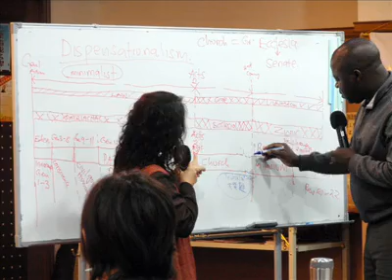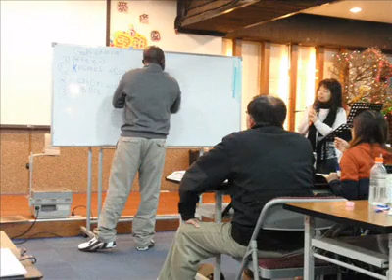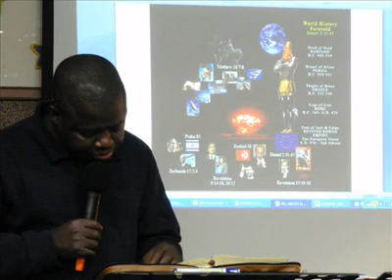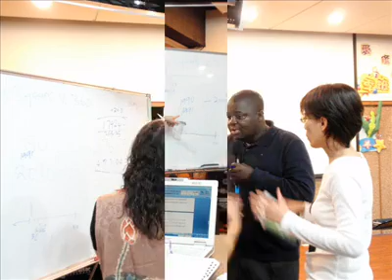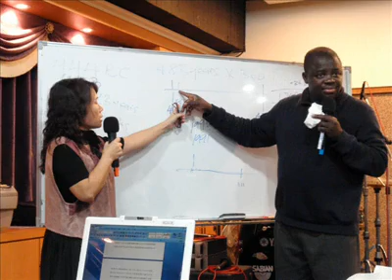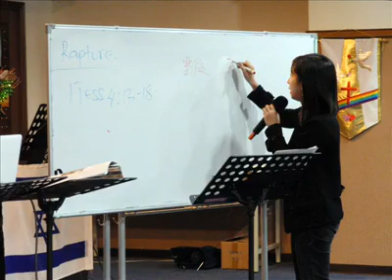dr bisi afolayan: eschatology lectures in kaohsiung, Taiwan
it was such an awesome time teaching Gods word in Kaohsiung, Taiwan. i see revival!